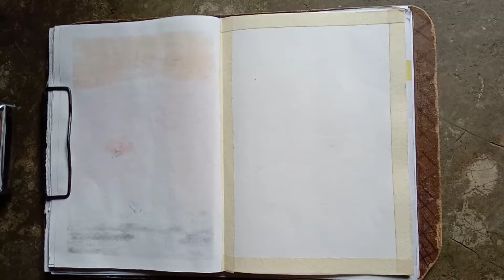Sweet 🍠Potato Painting🎨 ||How To Draw Sweet Potato Painting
Hello 👋 guys
aaj mein banane wala hu  Sweet Potato Painting

Material used:-
=Drawing Note Book 📚
=Masking tape
=Pencil ✏️
=Water colour 🎨
=Brush 🖌️

😯So guys yah video aapko achcha laga ho